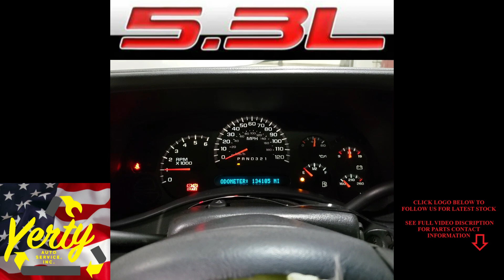YAS23177B 2007 GMC SIERRA 1500 SLT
Thank you for checking out our Test Video - This Sierra has 134,185 miles on the 5.3L LS engine and automatic transmission and all other parts will be listed on eBay within the week.
Car-Part.com or message on eBay.  Have a great day!